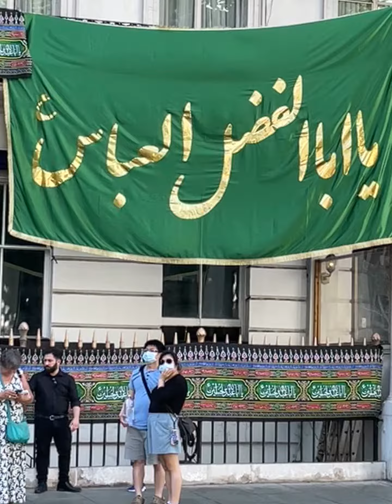8 August 2022